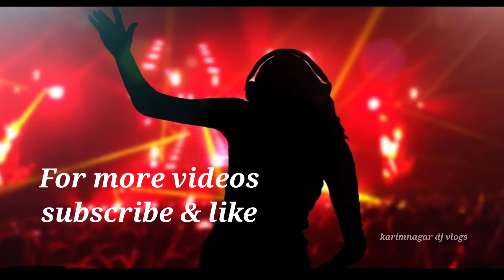DJ 4_pin set_up programme